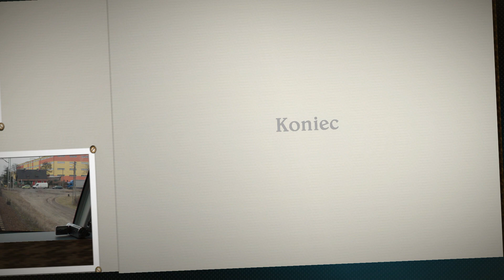Koło Lokomotywy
Film omawia budowę koła lokomotywy.